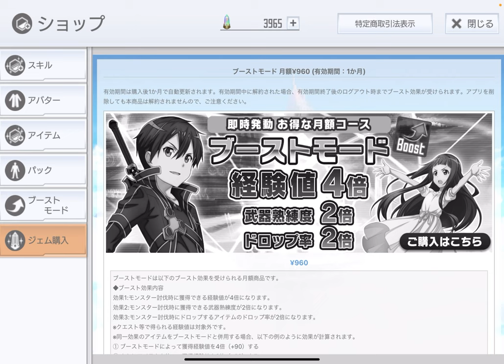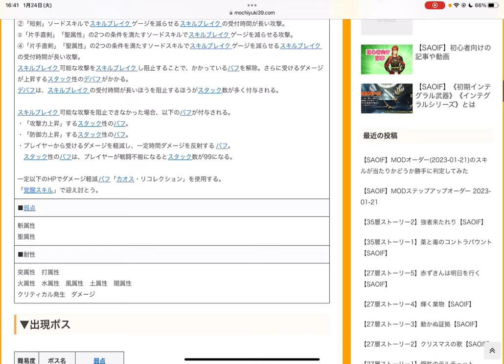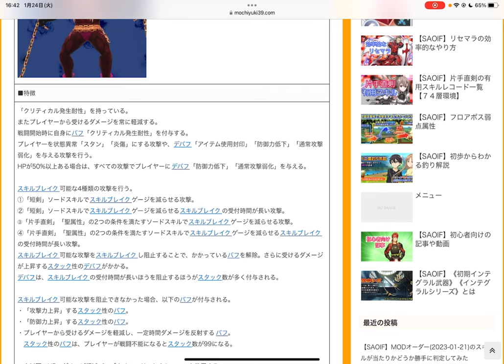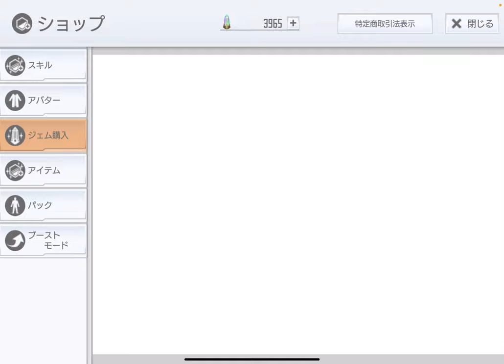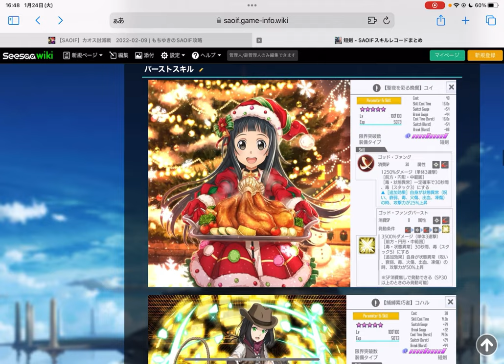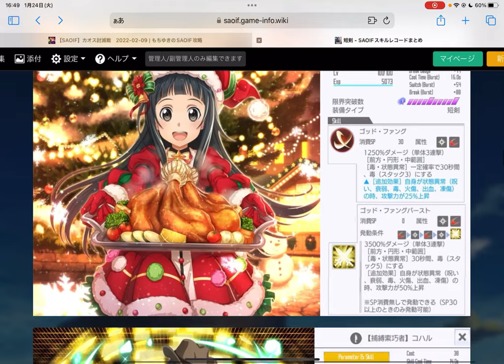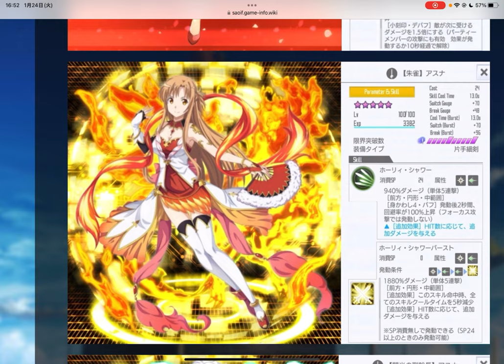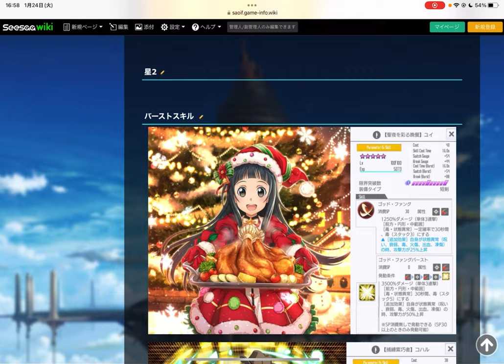【SAOIF】始めたての人はMODよりの高威力のバーストのほうがいい！？【初心者/無課金】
■注意事項

この動画で言っている「強いバーストスキル」とは、バースト発動時の
スキル威力が3000%を超えるバーストスキルのことです。

バースト発動時のスキル威力が1600%〜2000%付近のバーストスキルは
あまり強くないです。コネクトやアクセルスキルでスキル威力1600〜1800%
のものも出てきてるので、それ使ったほうがいい場合もあります。

バースト発動時のスキル威力が3000%を超えるバーストスキルを持っていたら
強いという話です。この動画撮影時は入手困難なので、今のところはオーダーで
狙うならMODスキルのほうが良いです。

ーーーーー

直剣MODが、「かなり上の階層だと通用しなくなってくる」
みたいなことを言いましたが、

正確には、74層フロアボスのグリームアイズなら、属性耐性があまり
高くないので直剣MODでもいけるし、100層フロアボスなら、斬・火属性の
直剣MODを使えば通用します。火属性以外だとあまり効きません。

つまり、属性耐性をなるべく受けないような属性の直剣MODを使えば
いけるということです。

ーーーーー

［八方崩し3］(ブレイクゲージ増加量が上昇するアビリティ効果)込みで
【聖夜を彩る晩餐】ユイをバースト発動すれば、カオスダロスを
ワンパンブレイクできます。

ーーーーー

動画では、ギルドランキング戦を「今やってるのは突属性弱点で」と
言いましたが、この動画撮影時はギルラン中だったため、そのようなことを
言ってしまいました。この動画公開時には、ギルラン期間が終わっています。
動画内でギルランのお知らせを見ましたが、そこに映っている画像のとおり、
前回のギルランの本シーズンは1月25日まででした。

■参考記事・動画

【武士の剣技】クラインは、27層ストーリークリアで手に入ります

■再生リスト